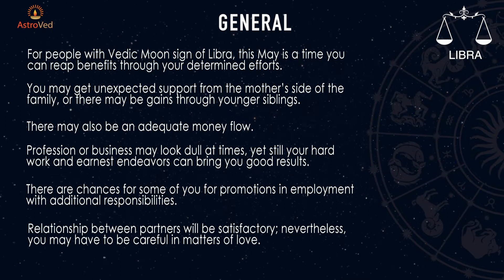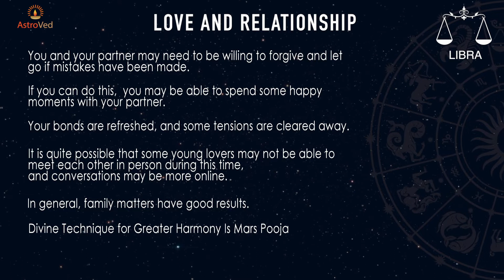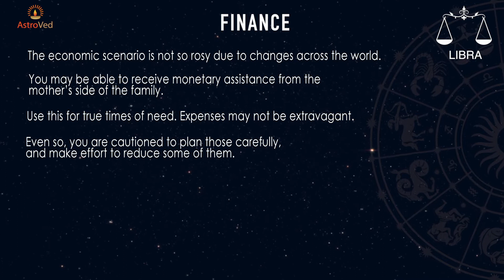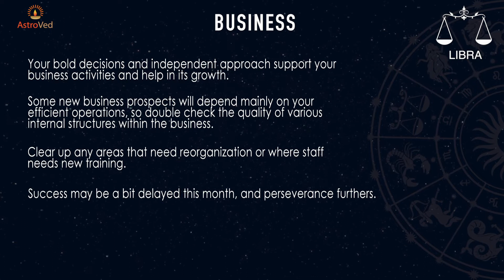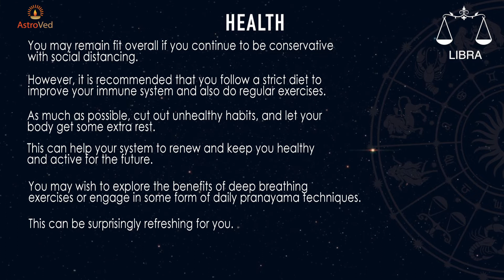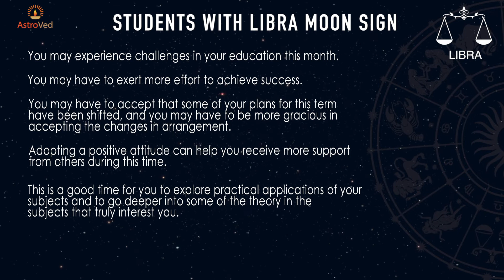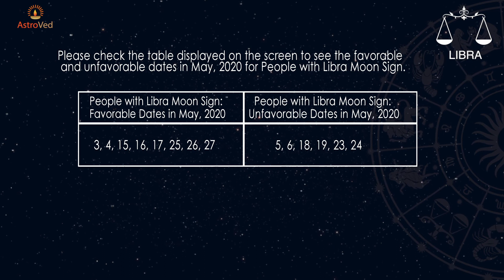Libra May 2020 Monthly Horoscope Prediction | Libra Moon Sign Predictions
Welcome to people with Vedic Moon sign of Libra! We would love to share what May 2020 holds for you.

Watch the video for predictions from our Astrology experts!